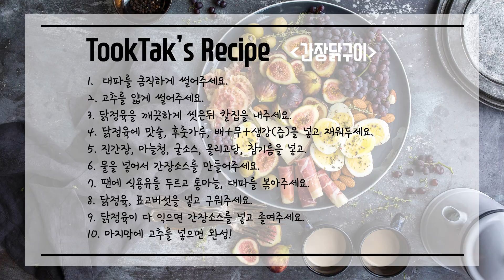간장닭구이 ( Braised chicken )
짭짤한 간장소스를 부드러운 닭다리살에  양념한 간장닭구이.

- 재료 -
닭정육 800g, 대파 1뿌리, 청고추 2개, 홍고추 1개,
굴소스 2큰술, 맛술 2큰술, 표고버섯 4개, 배+무+생강(즙) 3큰술,
진간장 6큰술, 마늘 한주먹, 올리고당 3큰술, 후춧가루 1/2티스푼,
마늘청 2큰술, 참기름 3큰술

- 레시피 -
1. 대파를 큼직하게 썰어주세요.
2. 고추를 얇게 썰어주세요.
3. 닭정육을 깨끗하게 씻은뒤 칼집을 내주세요.
4. 닭정육에 맛술, 후춧가루, 배+무+생강(즙)을 넣고 재워두세요.
5. 진간장, 마늘청, 굴소스, 올리고당, 참기름을 넣고.
6. 물을 넣어서 간장소스를 만들어주세요.
7. 팬에 식용유를 두르고 통마늘, 대파를 볶아주세요.
8. 닭정육, 표고버섯을 넣고 구워주세요.
9. 닭정육이 다 익으면 간장소스를 넣고 졸여주세요.
10. 마지막에 고추를 넣으면 완성!